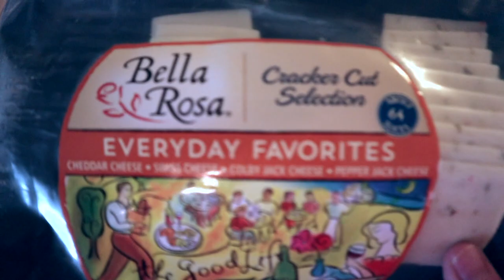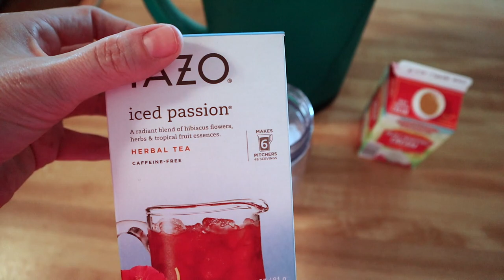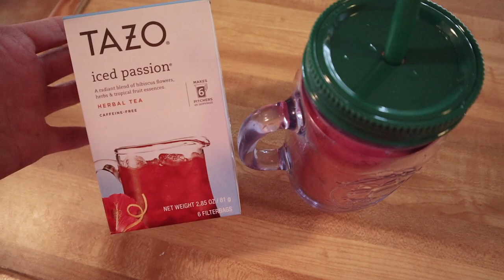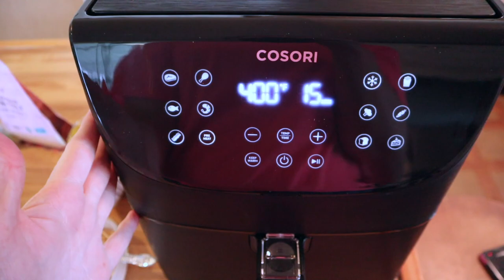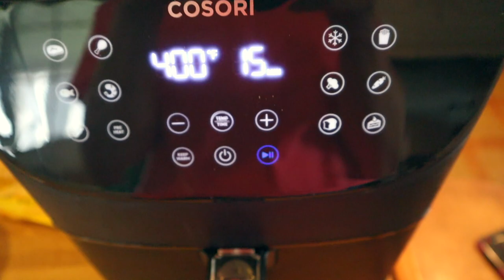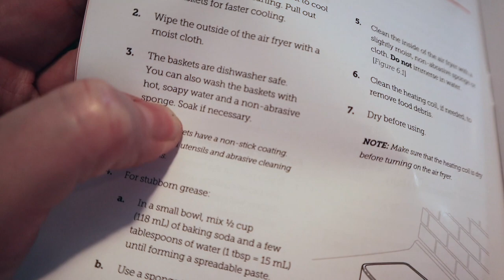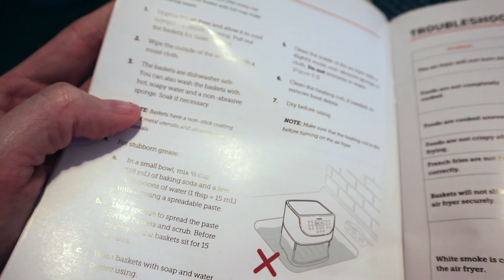1 Month Keto Update/ How much weight did I lose? April 2019 Plus Keto Pork Chops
*Cosori is having a big sale the discount is up to $40.99!
Cosori Air Fryer:

This video is all about my weightloss journey combining keto and intermittent fasting. I started on March 10th, 2019 and filmed this update on April 10th, 2019. I'm impressed with how well this is working and all the amazing foods I still get to eat. I want this to be a complete lifestyle change and not just a diet I stick to until I lose the weight.

🍽My favorite keto products:
Code: KRISTI

Swerve Sweetener bundle:

Tazo Iced Passion herbal tea bags:
(for making starbucks pink drink)
*ingredients: follow the directions for the Tazo tea as directed on package. I add a tablespoon heavy whipping cream and swerve (listed above). Mix well😁

Xanthan gum:
(as a thickening agent. I use it to make gravy)

💄Makeup worn in this video:
L'oreal visible lift foundation:

Physicians Formula butter bronzer:

Anastasia of Beverly Hills Brow Wiz:

Laura Mercier loose setting powder:

it Superhero mascara:

I finally found a cure for my cystic acne. Get your first bottle free. Just pay shipping!

💲💲Enjoy $10.00 off your first order from Walmart Grocery pickup.

Shop my closet: @southernkristi

📷Camera used in this video is a Canon M50:

~Instagram~follow me for reviews & sneak peeks:
southern.kristi